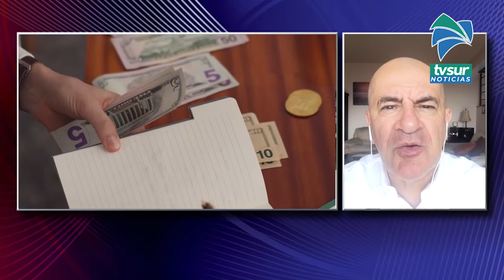La capacidad de pago, el tema de esta semana con la OCF